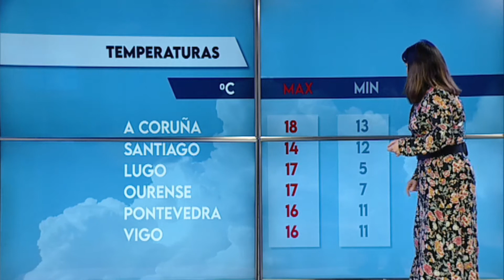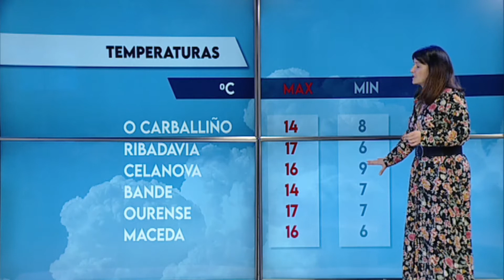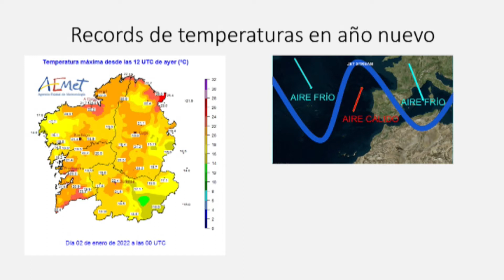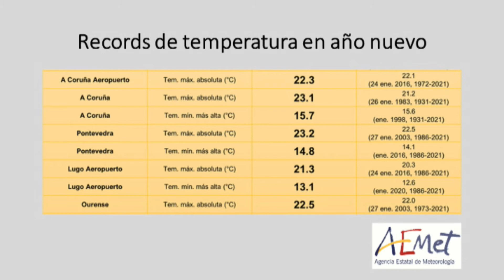El Tiempo 03 01 22